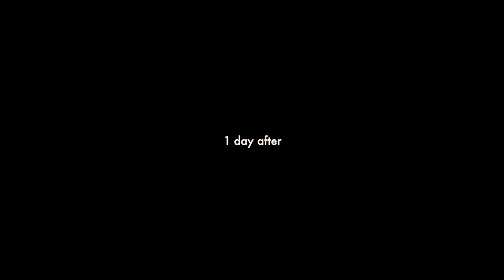12 // TCR No 5 - Race for the Finish Part 2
Jordi Garcia Rodriguez and the media crew caught the pointy end of the race as the top ten finishers arrive in Meteora.

The Transcontinental Race No.5

transcontinental.cc

In the days when the bicycle was the fastest thing on the roads plucky riders took on long hard races alone with no team cars and soigneurs to look after them. They were hardy and desperate, ate what they could find, slept when they could and rode all day. They were not professional athletes, they were “mavericks, vagabonds and adventurers” who picked up a bicycle and went to seek their fortune.

The greatest races were founded on the desire to create a spectacle of thousands of miles of cycling, whatever weather and road conditions where “even the best will take a beating” and “the ideal Tour would be one in which only one rider would survive the ordeal.” They often raced in excess of 400km per day and long into the night, at the wheel for 18 hours or more.

While the race action continues to thrill and the physical feats continue to amaze, some might say that the romance and adventure is long since lost to the industry and commerce that surrounds and propels the modern peloton. One can either look back to yesterday and lament about what was and what could have been or one can look to the future, reset the clock and reset the rules.

This is a bicycle race for those who wish to pick up a bike, shake hands on the start line and race thousands of miles for the pure satisfaction of sport and no other motive but for the learnings of one’s self.

At the sharp end it is a beautifully hard bicycle race, simple in design but complex in execution. Factors of self sufficiency, logistics, navigation and judgement will burden the racers' minds as well as their physiques. The strongest legs will only prevail in the presence of the sharpest wit. Its will be no accident that the most prepared will be the most successful.

Video Production - Jordi Garcia Rodriguez